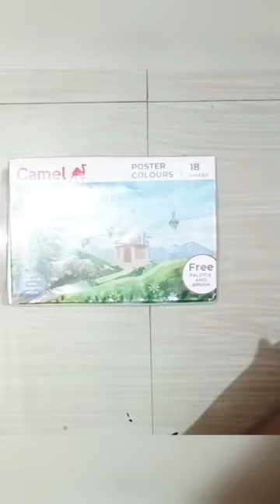meesho craft poster colours unboxing